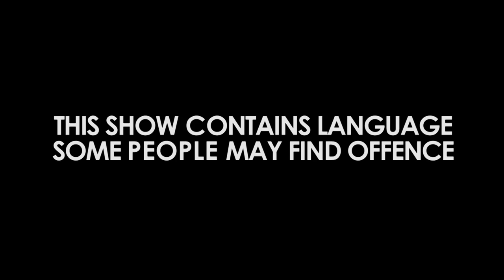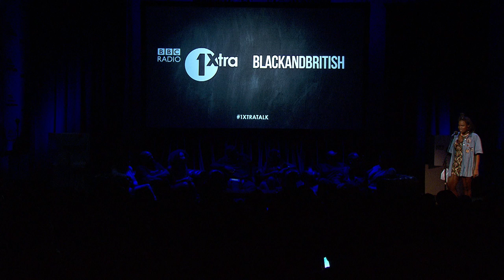1Xtratalk - Culture and Identity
BBC’s Black and British season presents - 1Xtratalk on Culture and Identity

Presented by Ace and Bridgitte Tetteh, comedienne - Judi Love, model agency director - Chams Hayden, freelance journalist Tobi Oredein,
DJ & musician - Murkage Dave, social activist - Capres Willow Turner and an invited audience to discuss issues that affect young black British people

Plus performances from …
Cadet
Barney Artist
Spoken word poetry from Vanessa Kissule